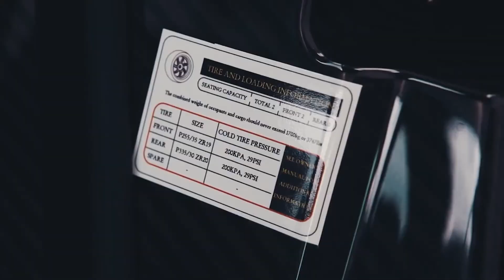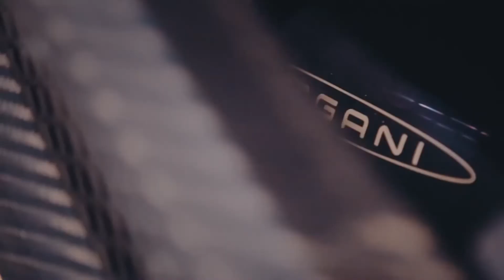Exclusivo Horacio Pagani, desde Salón de Ginebra 2016